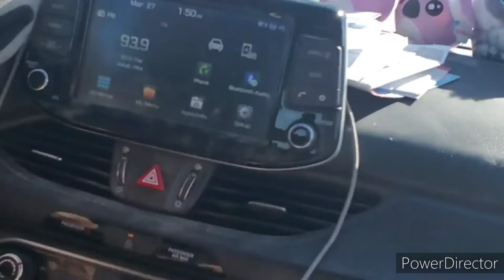Lakeshore house and Elkvale tour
Lakeside, a planned town on the ft pierre to deadwood stage line was plotted in the late 1800s. 160 acre lots of land were planned, and developed on for proving, then the majority of folks would either stay, or sell their lands and return east. Now what remains is a cemetery, a could school buildings, a few churches and several nearby ranches. The same factors apply to elm springs, with the difference is the town still shows some life, such as a functional school, church, firehouse and community hall. The town used to have a general store and a telephone interchange, and has cellular access,  so a larger portion of the township can be helped if a need arises, such as a grass fire.